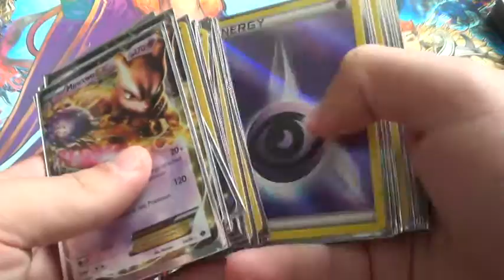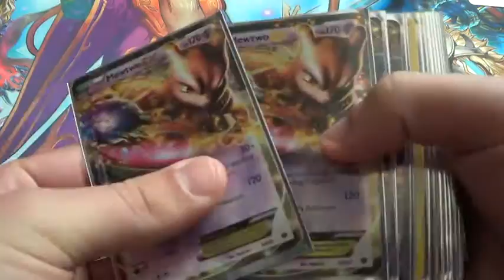Yugioh Tournament Report: Noble Knights